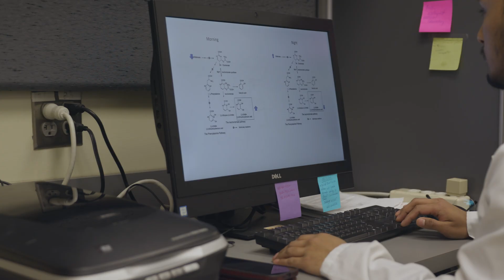Understanding Bacteria | The University of Toledo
Researchers have long known that our genes can predispose individuals to hypertension, but innovative research by Bina Joe, Ph.D., Distinguished University Professor and chair of the Department of Physiology and Pharmacology, has added to the equation the role of gut bacteria in regulating blood pressure. Researchers are working to better understand the microorganisms living in our bodies and how our gut can help treat and even prevent illnesses.

MB01MHZOPDWEY0Y